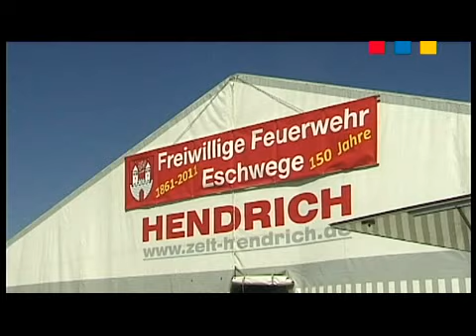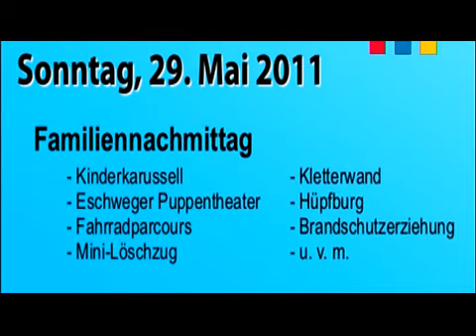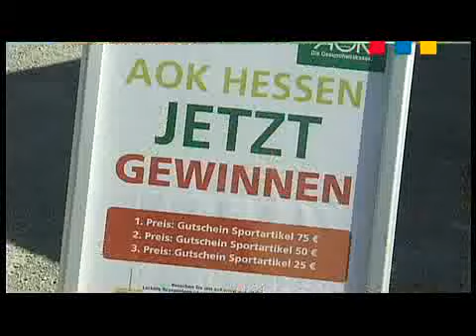Feuerwehr Eschwege 150 Jahre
150 Jahre Freiwillige Feuerwehr Eschwege.MB
-media hat ein paar Impressionen vom Sonntag mit der Kamera festgehalten.